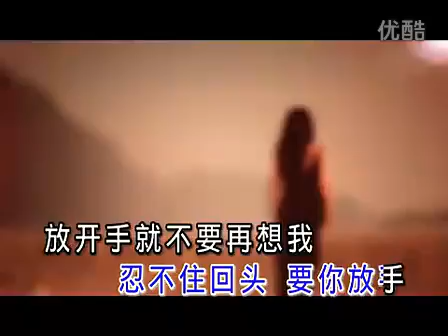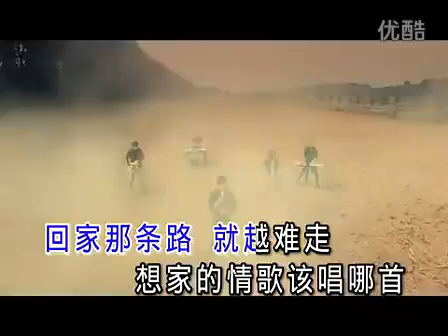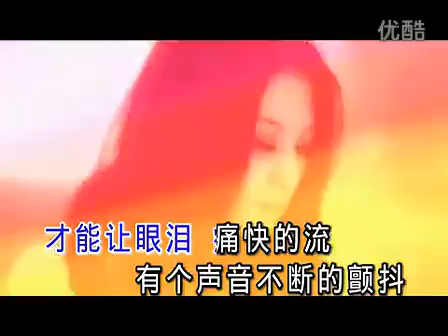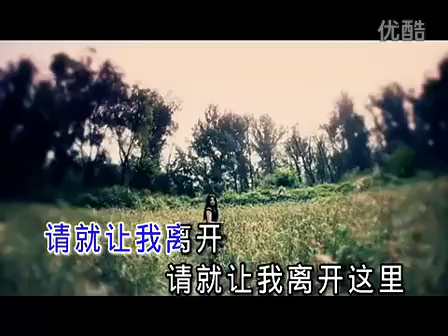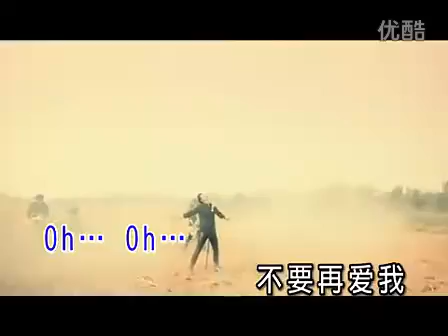信乐团-回不去了 高清MV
換了主唱一樣強